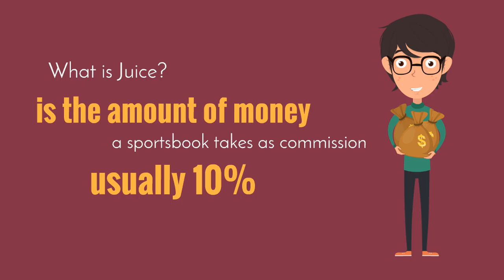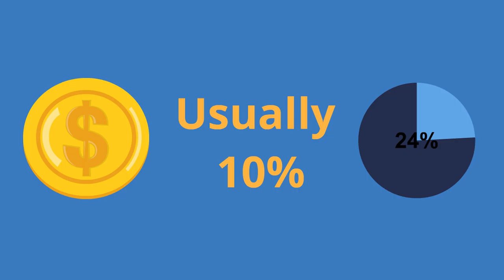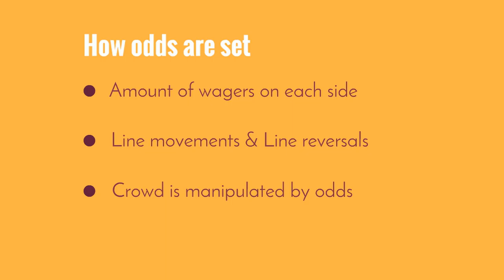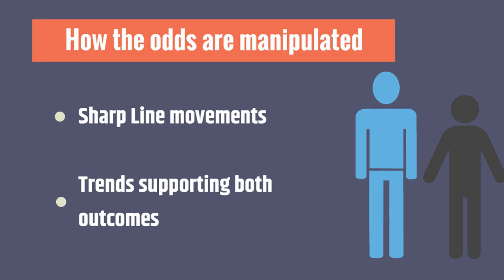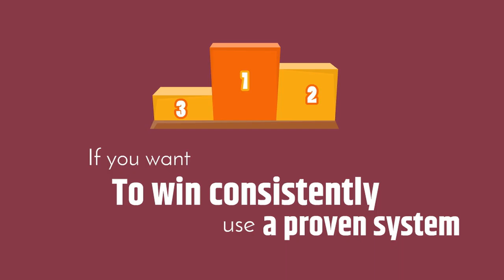👉YOU'RE BETTING THE WRONG WAY--BET ON THE SUPER BOWL THE RIGHT WAY!!!!🏈🏈💵💵💰💰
DISCOVER HOW BOOKIES ALWAYS WIN AND BETTERS ALWAYS LOSE. DISCOVER THE RIGHT  WAY TO BET ON SPORTS.
2 NOTIFY
TURNTABLETUESDAYS/YOUTUBE 2021